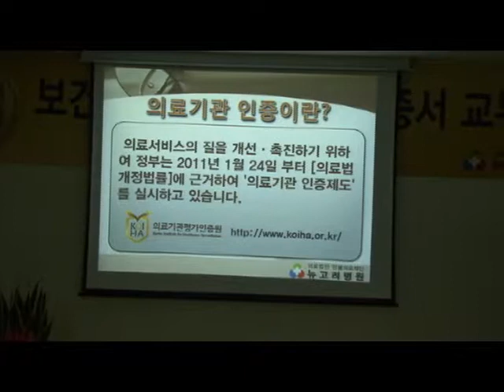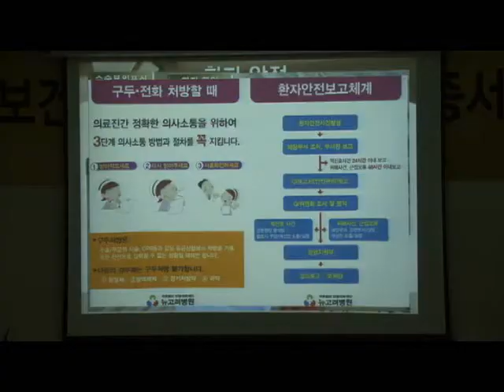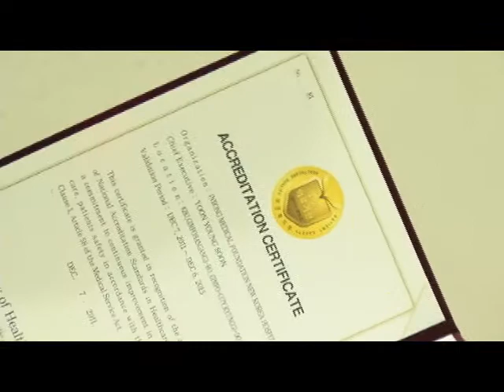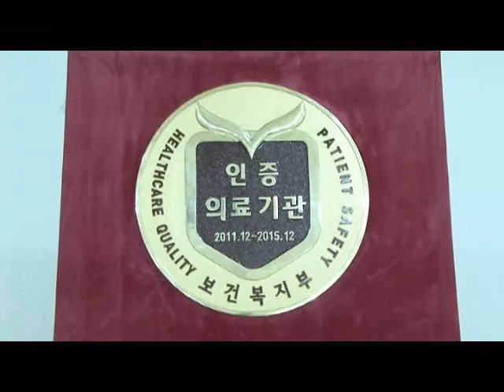뉴고려병원 보건복지부 "의료기관인증" 획득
"의료의 질" "환자의 안전" 우수성 인증

뉴고려병원은 지난 2011년 10월 25일 부터 보건복지부에서 실시한 의료기관 인증평가에서

환자안전, 진료, 행정, 조직운영, 질 지표, 환자만족 등 의료기관 인증 404개 조사항목에

대한 환자추적조사, 서류심사, 실사방문 등 심사를 받은 결과 모든 평가항목에서 최상의

수준임을 인증 받아 12월 16일 의료기관 인증을 획득하였습니다.

의료기관 인증제는 정부가 직접 환자의 안전과 의료서비스의 질을 국제 수준에서 평가해

병원들의 의료서비스를 인정하는 제도로 의료기관 인증을 받기 위해서는 환자 및 직원의

안전 관련한 인증기준을 반드시 충족해야 하며, 그 외 영역별 인증기준을 80%이상

충족해야 한다.

이로써 뉴고려병원은 2015년 12월까지 보건복지복 공인인증을 받아 타 의료기관과의 차별성을

부여받음은 물론, 환자가 믿을 수 있는 안전한 의료서비스를 제공하는 병원임을 객관적으로

인증받는 계기가 됐다.

뉴고려병원은 이번 의료기관인증을 받기 위해 컨설팅 뿐만 아니라 인증위원회를 구성하여

자체 모의훈련과 평가를 준비하며 표준화된 업무 규정과 손씻기 운동, 의료의 질 향상 활동

환자의 안전강화, 감염관리 시설환경 개선, 원내외 감염예방 홍보활동등에 만전을 기해왔다.

이번 인증을 통해 뉴고려병원이 환자안전 및 의료의 질 분야에서 명실공히 지역 의료계를

선도하는 최고의 전문병원임을 입증하는 계기가 됐다"